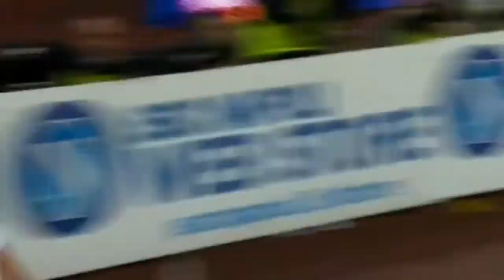Marek Hamsik Free Clips HD